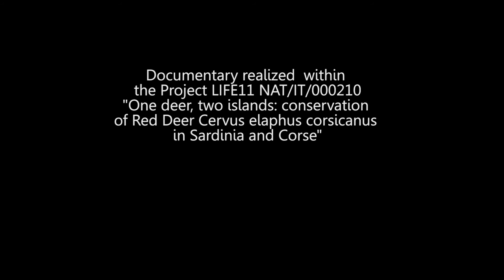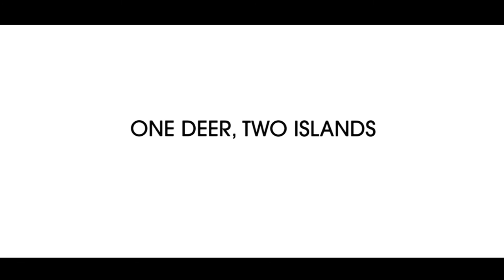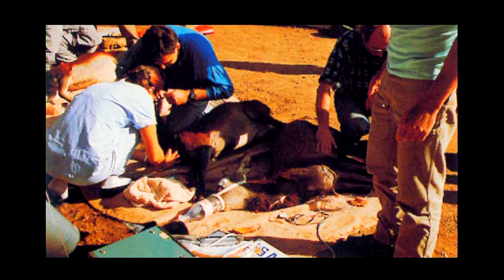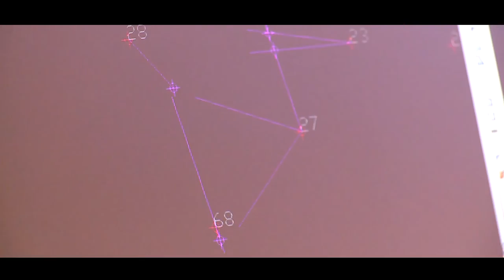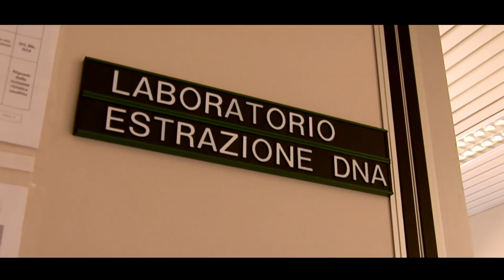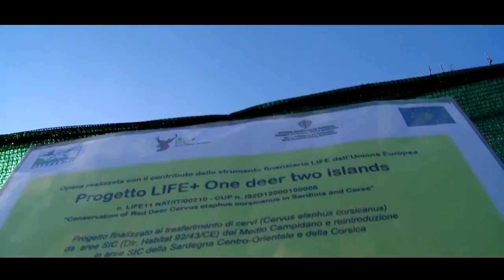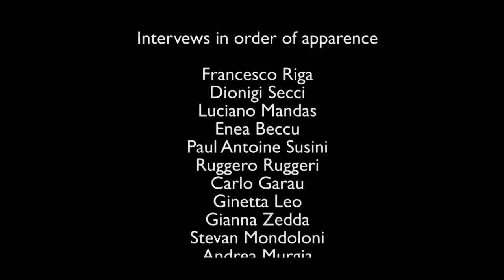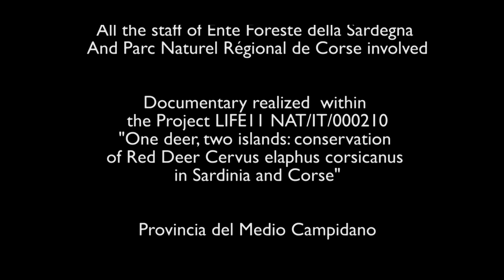One deer, two islands- ENGLISH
The LIFE + Nature on the Sardinian deer is called "Conservation of Red Deer Cervus elaphus corsicanus in Sardinia and Corse-One deer two islands", approved by LIFE11 NAT/IT/000210 code, and foresees a series of activities aimed at increasing ecosystem diffusion of the species in the territory of Sardinia and Corsica, through reintroduction and restocking operations, the develop of ecological corridors for the dispersal of individuals (on agricultural and forest areas) and the rise of genetic variability in populations originated from few subjects.

Will also be produced a communication plan to allow the spreading of project activities by the web and meetings with stakeholders and local populations, and an international conference on the conservation of the Sardinian deer; the project also provides an analysis of the economic and social potentiality in the areas concerned.

The project partners are the Forestry Agency Sardegna, Parco Regionale Corso, ISPRA, the province of the Medio Campidano and the Province of Ogliastra.